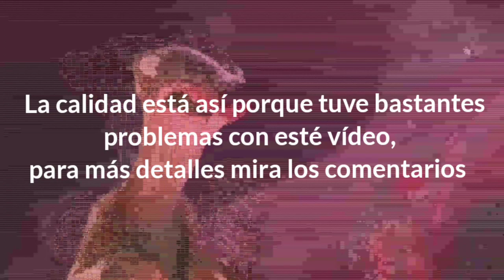| ¿La abuelita de Sid era N@zi? | Teoría |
es una parodia a Zowl, no vayan a alterarse tanto. Si les ha gustado este video denle like y compartan que me ayudaría bastante, y tomen agua.

tanto que me ha costado este video, casi me rindo pero lo hice, y ahora que me preguntó: alguien lee las descripciones xd?

Para ideas hablenme al discord: Waffuru Rocketman#0145